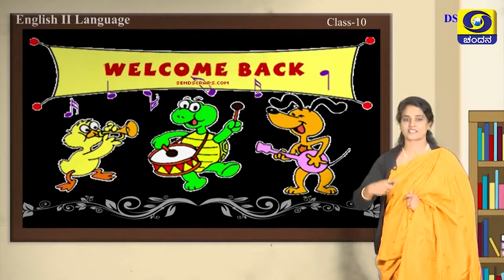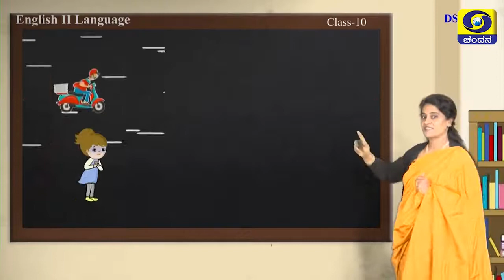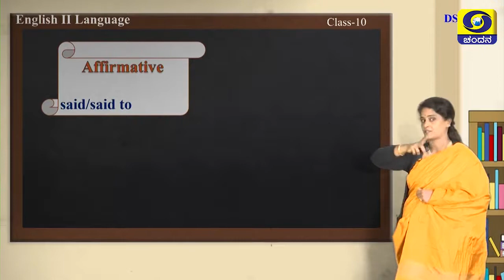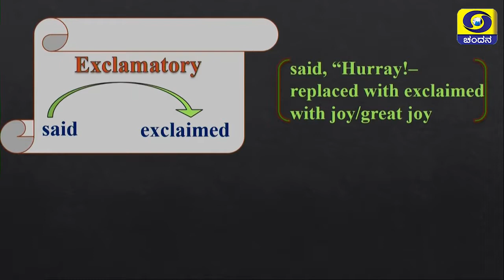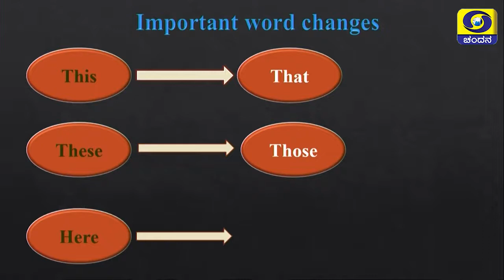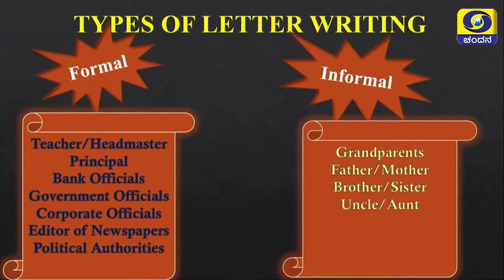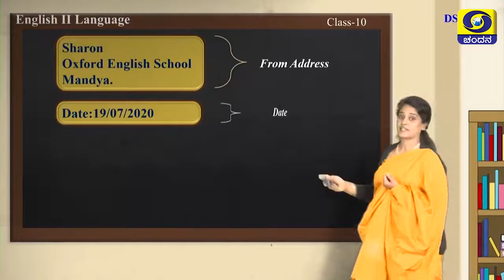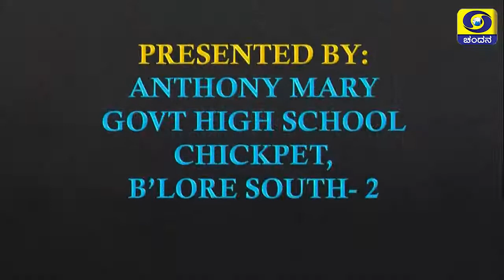10th Class English Day 18 Bridge Course 10 30AM to 11AM 12 08 2020 DD Chandana